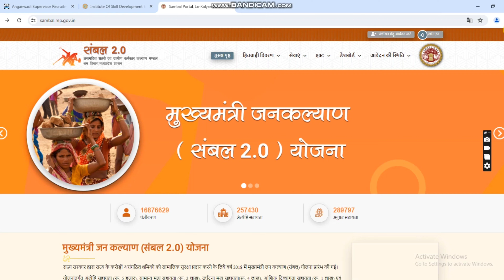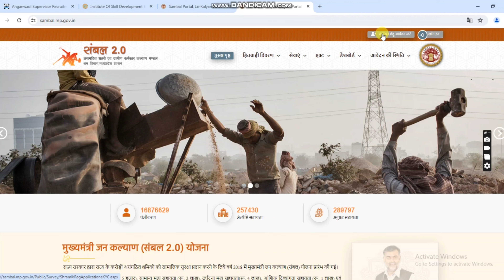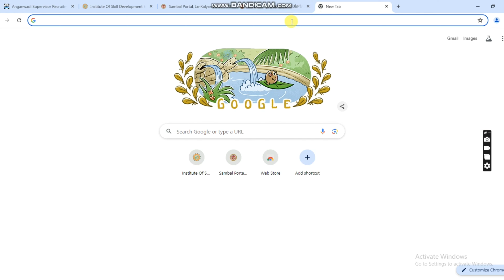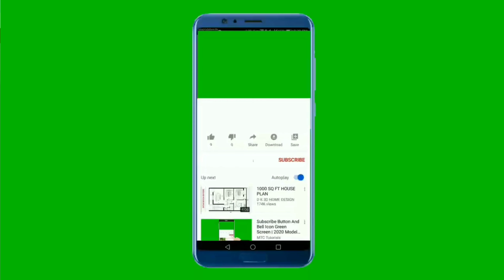संबल कार्ड आवेदन 3.0 2024 I ग्राम पंचायत भर्ती योजना I sambal card ke liye online avedan kese kareI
संबल कार्ड आवेदन 3.0 2024 I ग्राम पंचायत भर्ती योजना I sambal card ke liye online avedan kese kare

Your queries ÷
sambal card kaise banaye,
sambal card kaise banaye mobile se,
new sambal card kaise banaye,